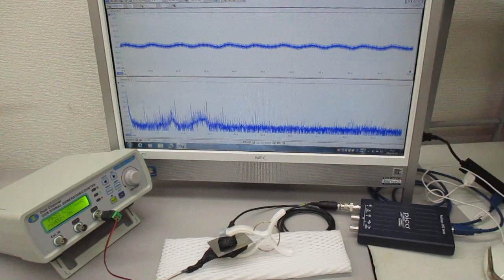超音波プローブの発振制御による表面検査技術（超音波システム研究所）